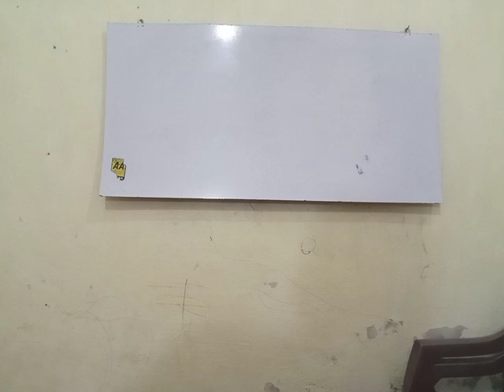Aiou B.A Code 1429 Math Final Guess paper 2023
aiou b.a code 1429 Final Guess paper 2023